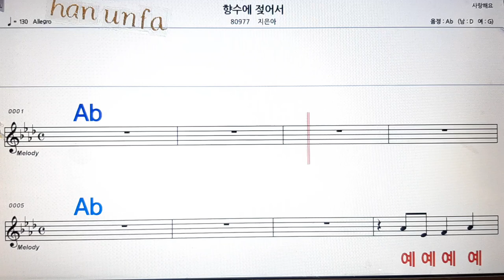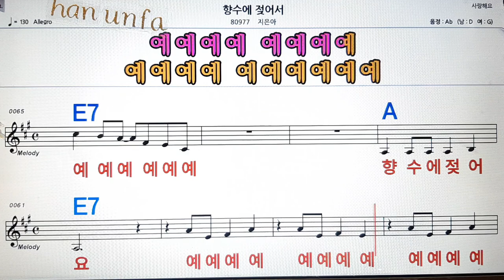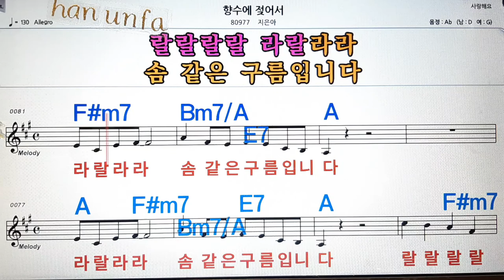💋노래방, 통기타 , 코드 큰악보, 가라오케, 반주💖Karaoke, Sheet Music, Chord, MR